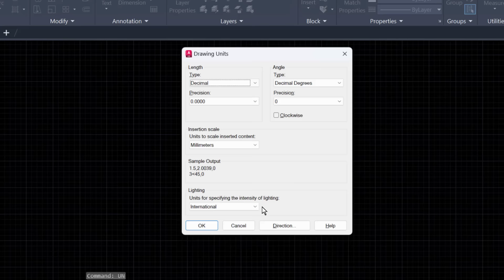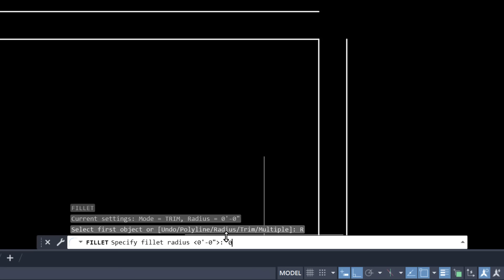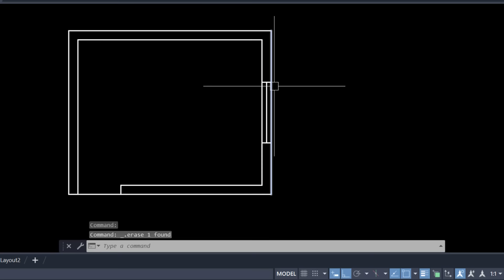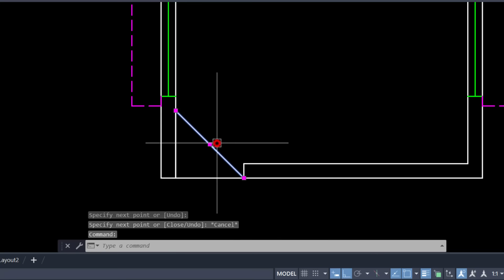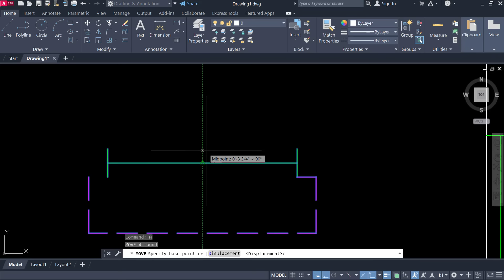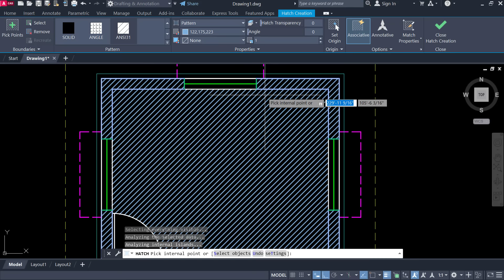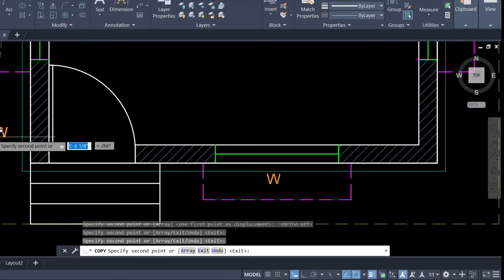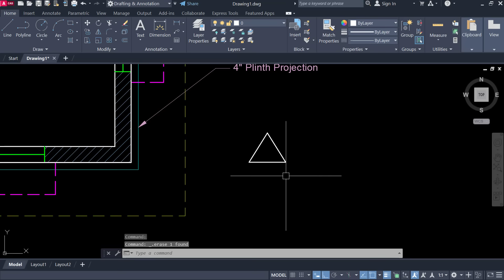Learn AutoCAD 2D by just Making a Single Room Plan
●For Complete Courses download CADDapp NOW👇👇
😊Udemy COURSES AVAILABLE 👇:-
●●CIVIL / ARCH /INTERIOR COURSES●●👇👇
● AutoCAD Course CADDapp :👇👇
● REVIT Course CADDapp :👇👇
● 3ds MAX course CADDapp :👇👇
● QUANTITY SERVEY & Est. for Civil/Arch
● E- Tabs Essential Complete Course